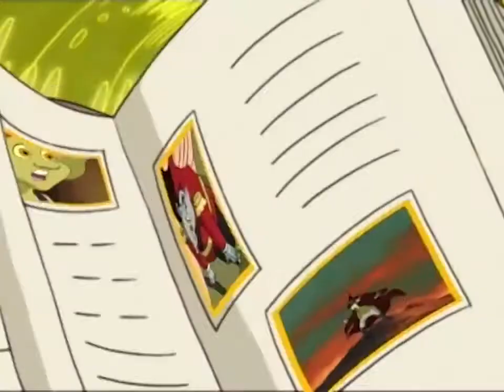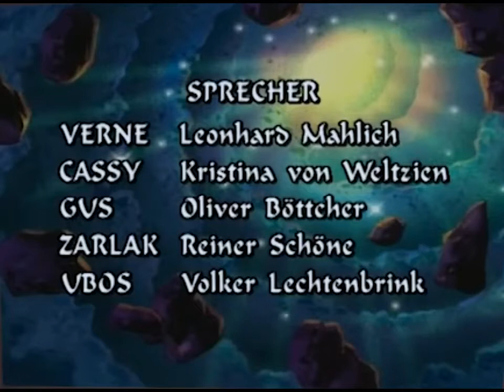U.B.O.S. Theme & German Credits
Deutsche Synchronfassung produziert 2002 von Studio Hamburg Synchron für den KiKa